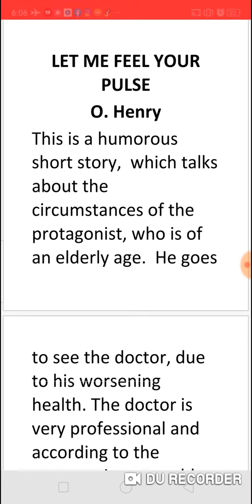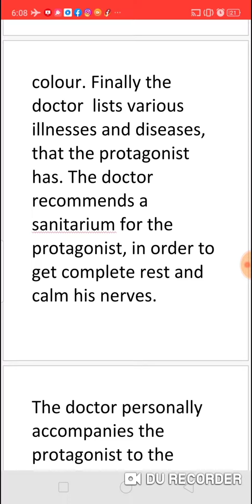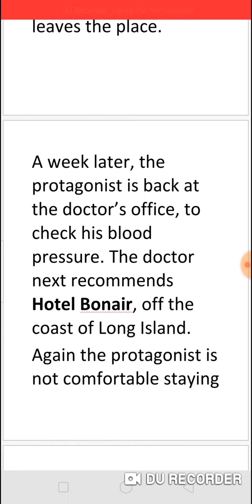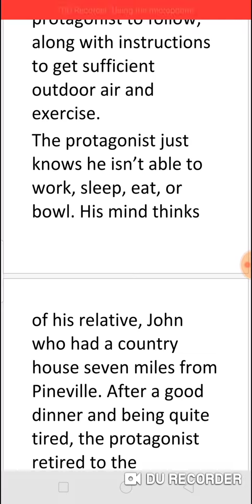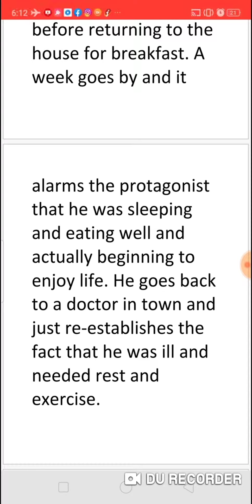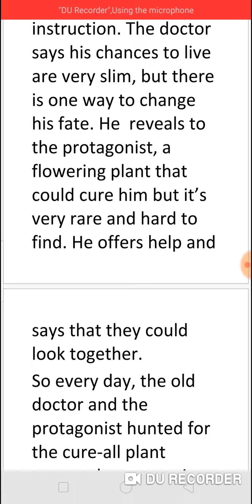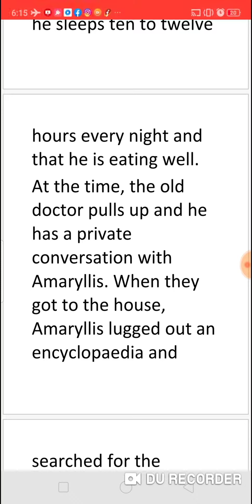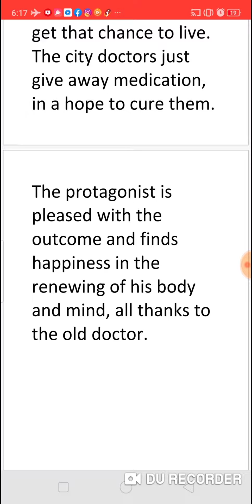LET ME FEEL YOUR PULSE - SHORT STORY BY O HENRY - SUMMARY IN TAMIL தமிழில் @ JAYA'S PANORAMA